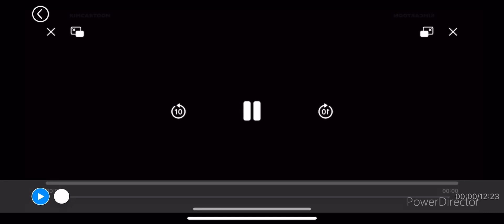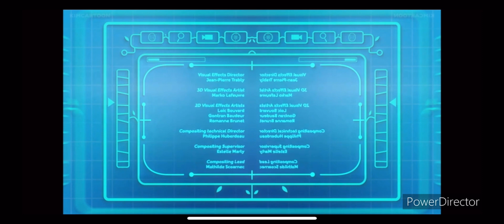13 January 2024